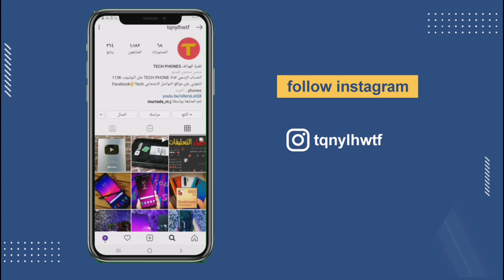اسعار العاب ال XBOX في العراق بتاريخ 2020/7/22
او عبر برنامج الانستكرام tqnylhwtf

ولدعمنا بشكل مباشر
يمكنك تحويل رصيد اسيا علئ هذا الرقم 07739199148‪

او عبر الانستكرام ☝️

Or via the application of Watsp via number:+964‪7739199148